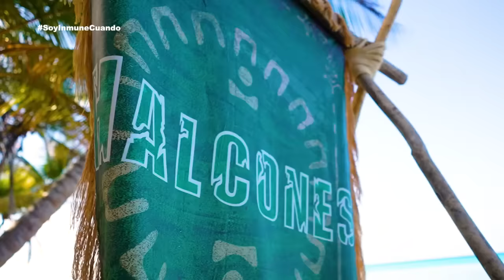Programa 14 | 28 marzo 2024 | El Collar de Inmunidad Individual | Survivor México 2024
Se lleva a cabo la prueba por el Collar de Inmunidad Individual, Halcones y Jaguares se enfrentan a sus propios compañeros de tribu para mantenerse a salvo. Además John Guts conoce el Exilio y se descubren las intenciones de Lizbeth al mandarlo. La tribu Jaguar tiene problemas, ya que comienzan a crear nuevas estrategias para no ser enviados al Juego de Extinción.